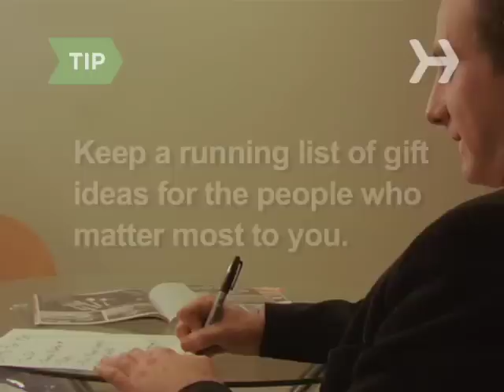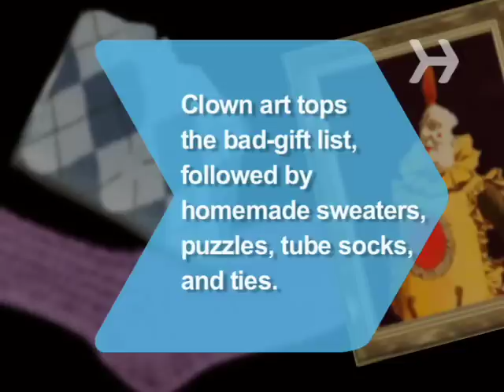How to Avoid Giving Terrible Gifts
Step 1: Make it returnable
Always include a gift receipt. Even the nicest present is inconsiderate if you don’t allow the recipient the option to exchange it.

Step 2: Make smart choices
Bigger isn’t necessarily better. Give one small item of good quality rather than something huge but cheap.

Step 3: Be wary of size issues
When buying clothes, proceed cautiously. Don’t give someone a 'large' unless you know that they know they’re a large—if you know what we mean.

Step 4: Never give pets
Never, ever give someone an animal unless you are 100 percent sure they want one and are capable of caring for it. Remember, you’re not just giving them a pet; you’re giving them the time, expense, and responsibility that come with it.

Tip
Keep a running list of gift ideas for the people who matter most to you. By jotting down ideas as they come to you throughout the year, you'll be ready when the gift-giving occasion arises.

Step 5: Put some thought into it
You know those gifts you only seem to see around holiday time—nose hair clippers, coin separators, motorized tie racks, cheese-and-sausage samplers? They scream 'last-minute' and lack of imagination. Steer clear.

According to a bad-gift survey, clown art tops the list, followed by homemade sweaters, puzzles, tube socks, and ties.